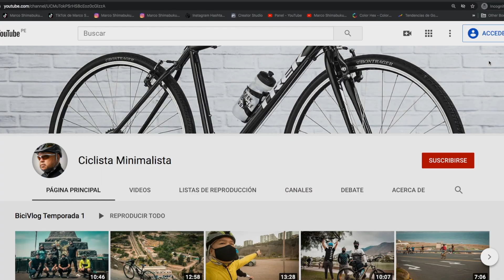Este es mi último video...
BiciVlog: Episodio 16, Temporada 01.
Este es mi ultimo video del 2020 y ya espero con ansias este 2021!

Quiero decirles que estoy agradecido con este 2020
A pesar de perder la oportunidad de crecer en un canal de viajes, deprimirme encerrado tras meses de cuarentena, encontré en el ciclismo una ruta de escape, una forma de mejorar mi estilo de vida

Hice nuevos amigos, varios amigos viajeros durante la cuarentena, pero también hice otros amigos gracias al ciclismo y que no solo compartimos la pasión por el deporte, sino también por crear contenido.
Baje algunos kilos, me siento mejor físicamente y emocionalmente, he creado un nuevo canal de youtube, y una comunidad que poco a poco empezamos a salir y asumir nuevos retos.
La costa verde se volvió mi lugar de entrenamiento, subí a las antenas del morro solar para conocer la experiencia del Mountain Bike, Subí al Cerro San Cristobal la cual lo tenia en mi lista de pendientes, y eso que quería hacerlo en auto, Llegue a hasta las playas del sur a comer panes a la leña y también a dar la vuelta a Lima por Pachacamac, Cieneguilla y la Molina, cuyos videos saldrán pronto.

MS: Espero para ustedes que este año venidero aparezcan nuevas oportunidades, que les alimente su imaginación y les motive todas las mañanas a dar lo mejor de cada uno, que se cumpla todos su deseos y alcancen todas sus metas trazadas.

CS: A pesar de todo, para mi este 2020 me trajo muchas sorpresas. Veamos que nos depara este 2021